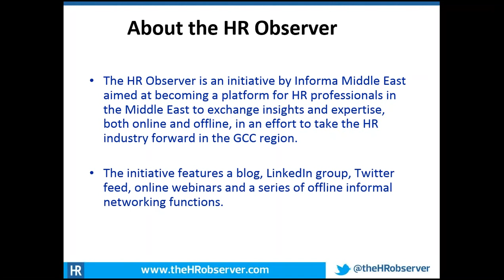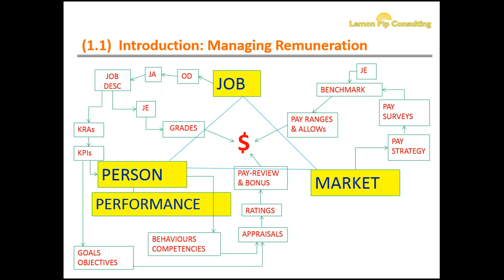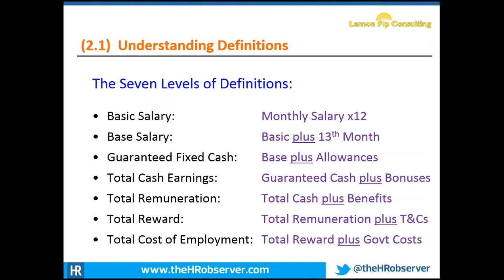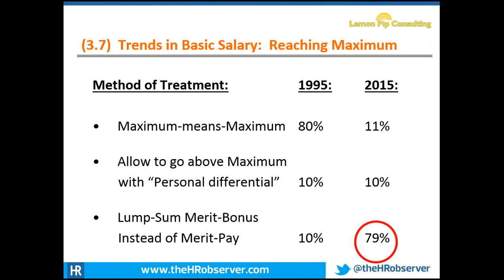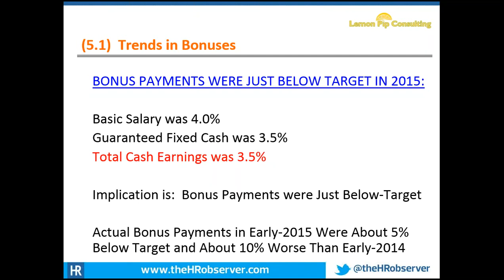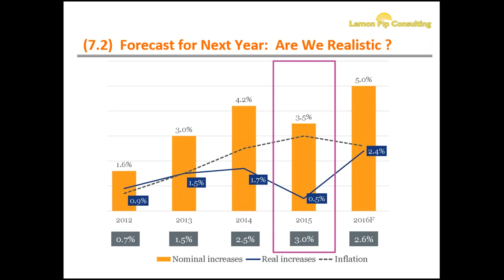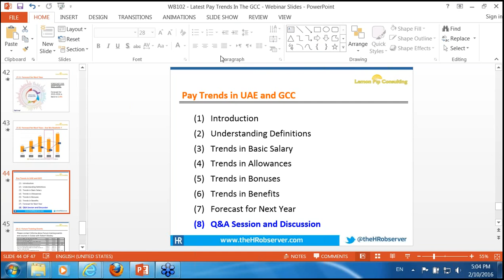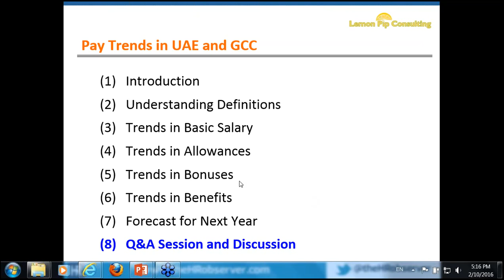Webinar: Latest Pay Trends In The GCC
This webinar presentation will cover:

• Latest pay movement trends in UAE and GCC
• Trends on basic salary
• Trends on allowances (including housing)
• Trends on bonuses and variable pay and incentives
• Trends on benefits (including school fee limits)
• Trends on allowances and benefits payable to “nationals” across the GCC
• Trends on pay-for-performance
• Open Q&A session

About the Presenter:
Robert Mosley is a Global Remuneration Expert and Consultant and he is the CEO and Owner of Lemon Pip Consulting Limited. He is widely recognised in many industries and many countries as one of the leading global experts on compensation and benefits in all sectors across the

GCC, and is also a leading expert in the more general field of human resources within the aviation and airline sectors.

Robert, a Fellow of the Chartered Institute of Personnel and Development, has 28 years of experience in HR and C&B, 20 years of which were in the Middle East. He was the head of the Middle East practice with Hay Group in 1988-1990 before joining the Emirates Group and later

promoted to the role of SVP Human Resources. He spent 13 years with Emirates Group, before establishing his own remuneration consulting business, Lemon Pip Consulting Limited, where he is working with over 400 companies in the Middle East and 80 airlines globally.